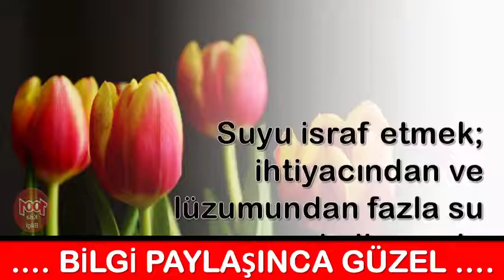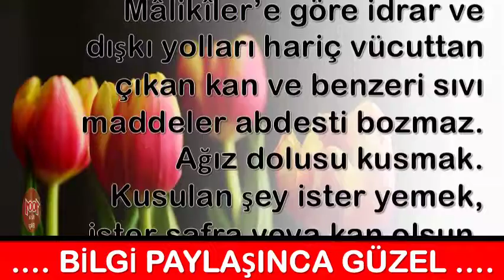Abdestin Mekruhlari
💕 YAYIN İLKELERİMİZ;
    • 1001 Kısa Bilgi Kanalımızdaki ;Video içeriklerinde hiç kimseyi ırkı, cinsiyeti, yaşı, sağlığı, siyasi görüşleri, sosyal düzeyi, toplum görüşü, cinsel yönelimi ve dini inançları açısından aşağılamamaya; çocuklar, engelliler, azınlıklar gibi özen gösterilmeye ihtiyaç duyan gruplara bilinçli zarar vermemeye özen gösteririz.

1001 Kısa Bilgi Sayfamızda takipçilerimizin çeşitli konularda fikir sahibi olmalarını amaçlamaktayız. Gündelik hayatınızda veya iş hayatınızda sizlere kolaylıklar sağlayabileceğini düşündüğümüz paylaşımların yanı sıra Dünya’da neler olup bittiğini elimizden geldiği kadar göstermekteyiz.

💕 KAYNAKLAR;

☆Siteler
    • line.do
💕 YASAL UYARI;